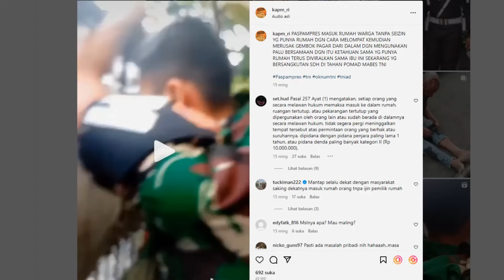PEMILIK RUMAH HISTERIS!! OKNUM PASPAMPRES MASUK RUMAH WARGA TANPA IJIN!!